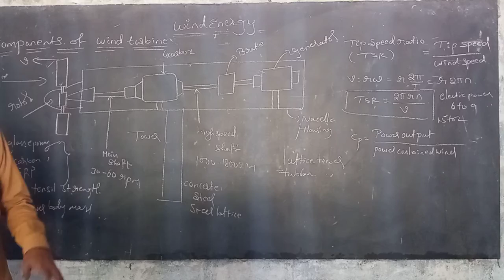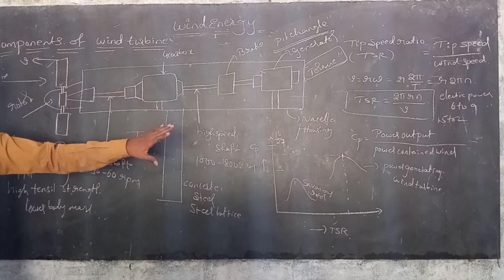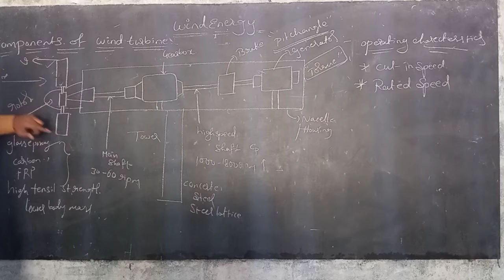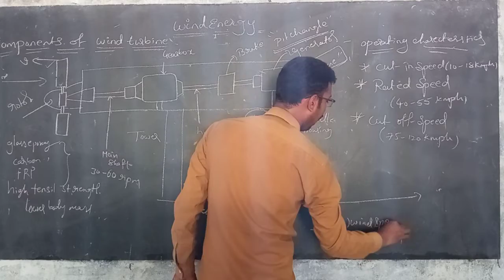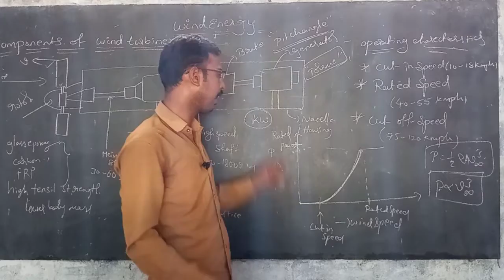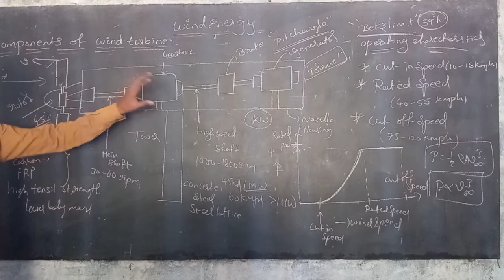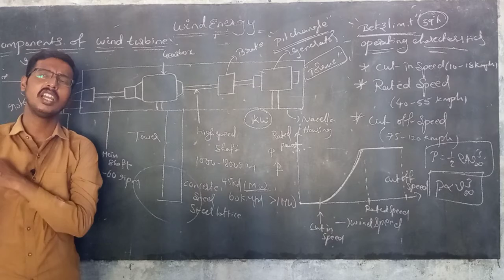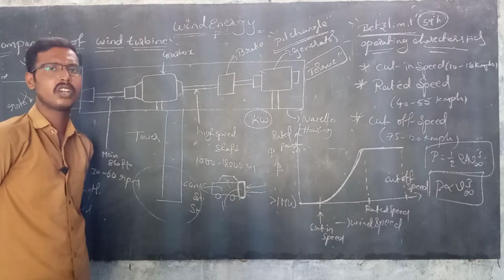Wind Energy Class 6 (part 2)